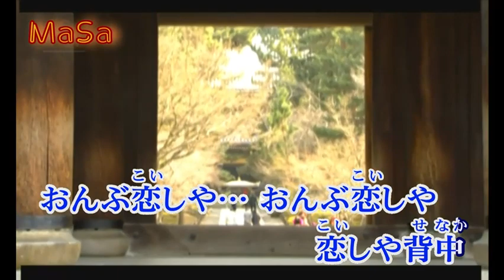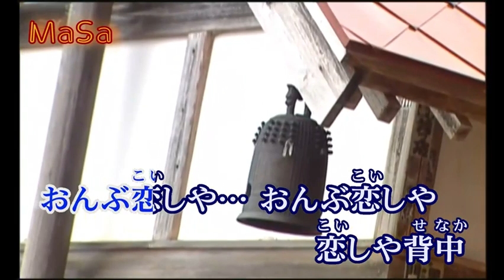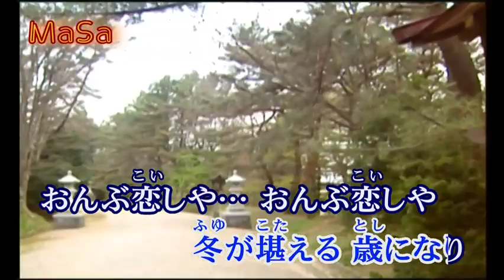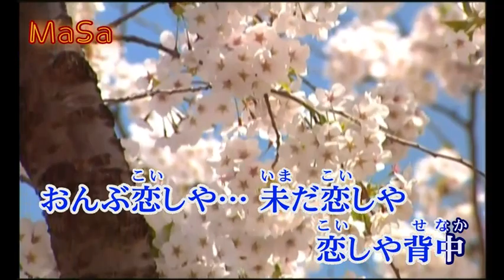昭和の背中 唄：吉幾三（2023）カラオケ字幕導入 👤